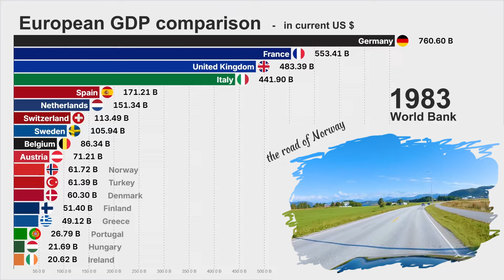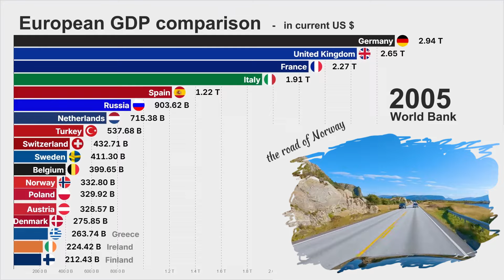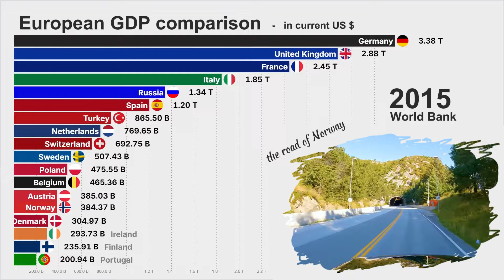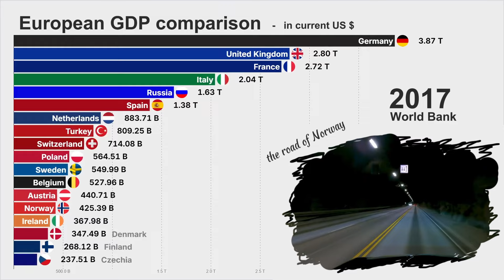Richest Economy in Europe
European GDP